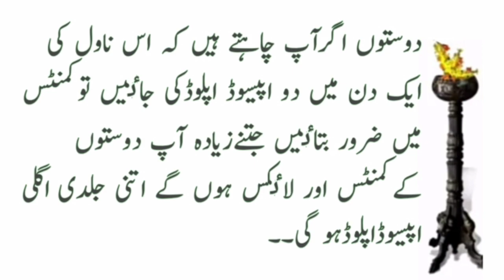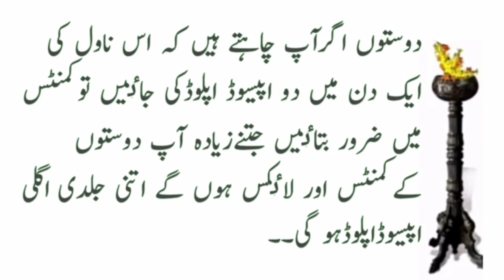Noval Book Stories/ Very Emotionl Story Of Humsafar Husband & Wife / Season2 Episod5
Noval Book Stories/ Very Emotionl Story Of Humsafar Husband & Wife / Season2 Episod5 Editing By. (Mezab Info)
Sad story heart touchnig story//urdu hindi beautifull